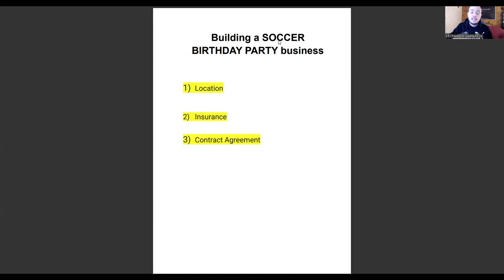⚽︎ Building a Profitable Soccer Birthday Party Business in Simple Steps!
In todays video, we share with you THREE simple steps to building a successful football themed party business.